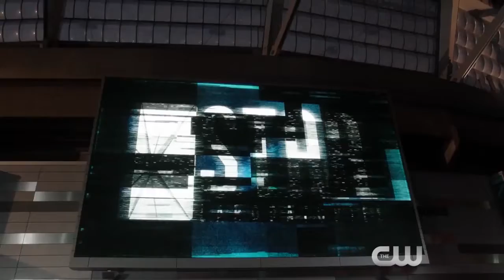The Flash 3x23 Extended Promo Finish Line HD Season 3 Episode 23 Extended Promo Season Finale